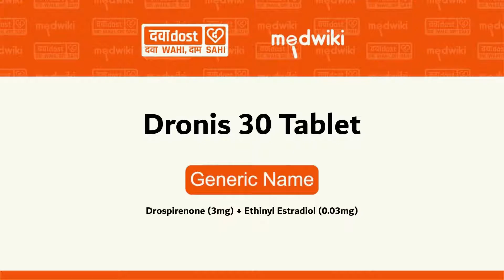Dronis 30 Tablet in english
"Know more about Dronis 30 Tablet at  . View medicine information in english.
Introduction
Dronis 30 Tablet can be taken with or without food, but take it at the same time to get the most benefit. It should be taken as per your doctors advice. You will have to take the pill on day one of your menstrual cycle and continue taking it for a whole month. Once the pack gets over, start with a new one. If you experience vomiting within 4 hours of dose intake, take another tablet. In case you missed your dose and you are late by 12 hours in taking the missed dose, use a condom during intercourse for a period of 2 days.Before taking this medicine, let your doctor know if you smoke and are over 35, or if you have ever had a heart attack or have cancer of the uterus/cervix, or vagina. Your doctor should also know about all other medicines you are taking as many of these may make this medicine less effective or change the way it works. Do not take the medicine if you are pregnant already or breastfeeding. You might be asked for a regular check-up of blood pressure, cholesterol, and blood sugar level while on treatment.
Take this medicine in the dose and duration as advised by your doctor. Swallow it as a whole. Do not chew, crush or break it. Dronis 30 Tablet may be taken with or without food, but it is better to take it at a fixed time.
Dronis 30 Tablet is a combined oral contraceptive pill. It works by preventing the release of egg (ovulation) and affecting sperm movement in the womb to prevent its union with the egg. It also changes the lining of the womb and renders it unsuitable for pregnancy." medicinesenglish english englishdescription,Dronis 30 Tablet,Dronis 30 Tabletcomposition,sideeffectsDronis 30 Tablet,